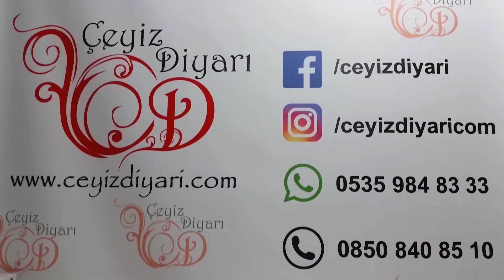Çeyizlik Pike Takımı Dubai Sade Pudra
Sipariş bilgi hattı 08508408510 &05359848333